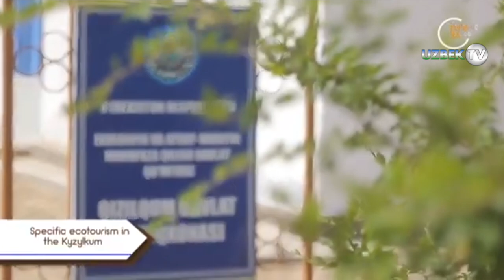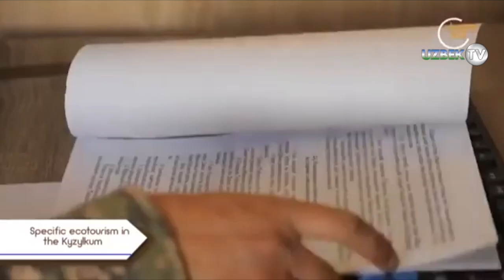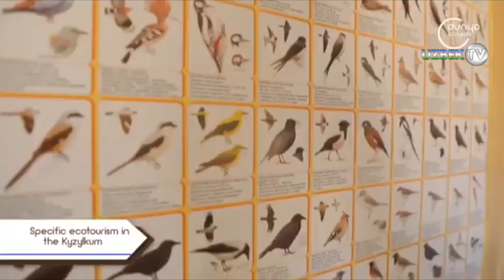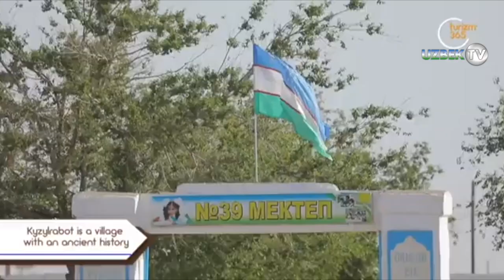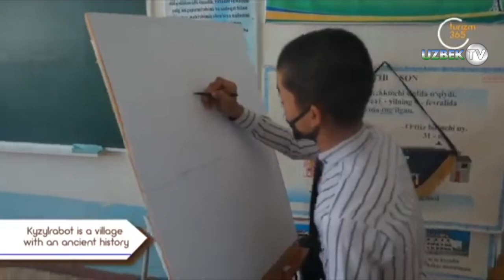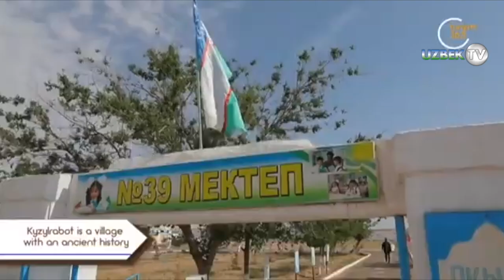Expedition: Specific ecotourismin the Kyzylkum desert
The Kyzylkum desert (Turkic ‘red sand’) is one of the most extensive deserts in Asia. The desert is situated between the Amudarya and Syrdarya rivers. Most of the Kyzylkum desert lies in the territory of Uzbekistan, with only a small portion of it extending to the territory of Kazakhstan. The Kyzylkum desert occupies an area of 300 thousand sq km and is bordered by the Syrdarya river from the northeast, by the Amudarya from the southwest, by the spurs of the Tien Shan and Pamir-Alay mountain ranges (Nurata Range) from the east, and by the Aral Sea and the Aralkum desert, a desert that has formed on the bottom of the former Aral Sea, from the northwest.
The Kyzylkum desert is a plain sloping generally northwestward (with an average elevation of 300 m above sea level in the southeast and 53 m in the northwest). The desert has a number of extensive closed depressions and isolated deeply-cut mountain ranges – Bukantau (764 m), Kuljuktau (up to 785 m), Tamdytau (972 m) and others. The largest portion of the desert is comprised of sand partially covered with vegetation, with some small areas of bare sand, however. Most of the sand ridges have a south-north orientation. The ridges rise 3 to 30 m above the surrounding area, some reaching even 75 m, though. The northwest part of the Kyzylkum desert features extensive clay areas (takyr) and areas of saline soil (solonchak).
The climate in the Kyzylkum desert is sharply continental, with hot summers (average temperature in July – from 26 °C to 29 °C, with a maximum of +51 °C ) and relatively cold winters (from 0 °C to –9 °C in January). The annual precipitation is low, from 100 mm to 200 mm, most of which falls in winter and spring. Apart from the Janadarya river drying up in hot seasons, there is no other superficial watercourse in the whole desert. However, it contains large amounts of subterranean fresh water.
Despite the water shortages, the Kyzylkum desert boasts diverse flora and fauna, which burst into life in spring time. The plant world is rich in ephemerals, including wild tulips and poppies growing richly across the whole area. The sedge (carex arenaria), the white saxaul (haloxylon persicum) and some species of Calligonum and Salsola richteri are common for the sandy areas, while various species of wormwood and shrubs are more typical of the clay soils. The valleys of dry river-beds are covered with forests of white and black saxauls.
The animals in the desert are able to live without water for a long time, taking most of the required quantity of liquid from their food. Many species are active at nighttime, which lessens their need for water. The mammal world of the Kyzylkum desert is represented by the goitered gazelle, long-clawed ground squirrel, Aral yellow souslik, sand cat, wolf, corsac fox, tolai hare and various species of gerbils, jerboas and bats, the last inhabiting the caves and grottos in the mountain areas. The birds living in the desert demonstrate high diversity of species: the crested lark, desert warbler, houbara bustard, saxaul desert jay, steppe eagle, various owls and others. Among the reptiles are snakes (blunt-nosed viper, Echis, sand boa, various colubrids and others), lizards (monitors, steppe agama and others), and the steppe tortoise.
The desert territories are utilised by the man for pasturing livestock – mostly sheep and camels. Large volumes of artesian water have been discovered in the central and western parts of the Kyzylkum desert. The water is used to create little artificial oases, where cattle farms are organised. Deposits of marble, graphite and turquoise have been found in the mountain regions of the desert. Several large gold mines have been developed in the desert, while the central regions contain uranium and phosphorites. The south of the Kyzylkum desert, and particularly the area in the neighbourhood of Gazli, is famous for its rich reserves of natural gas. Quite a number of settlements of various sizes can be found in the heart of the desert, among which are even relatively large towns and cities, such as Navoi, Zeravshan and Uchkuduk.
The Kyzylkum desert and the adjoining territories contain a number of objects, which are of interest to tourists.
Though the desert of Kyzylkum seems lifeless and boring at first sight, it is far from being so in reality, which is particularly noticeable in spring time, when the sand is covered with a carpet of poppies, tulips and blossoming shrubs, and the whole desert is lively with numerous animals. The most significant of the places of interest in the Kyzylkum desert are: